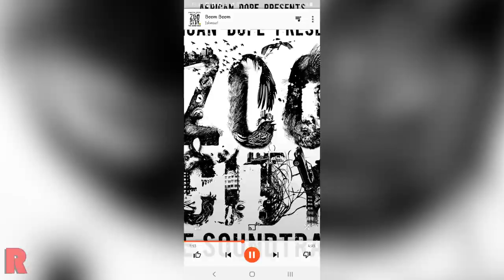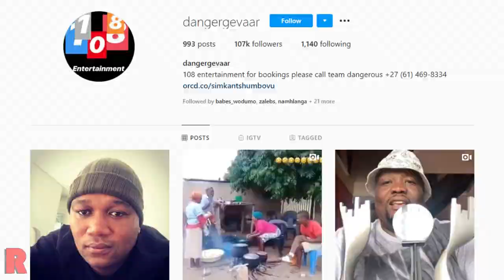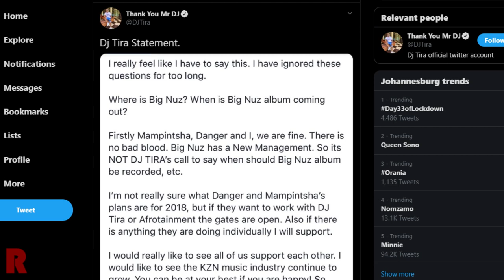What Happened To Big Nuz?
Big Nuz was a South African Durban Kwaito music group and yes Big Nuz is officially no longer active. I thought I would put you out the misery of suspense nice and early.